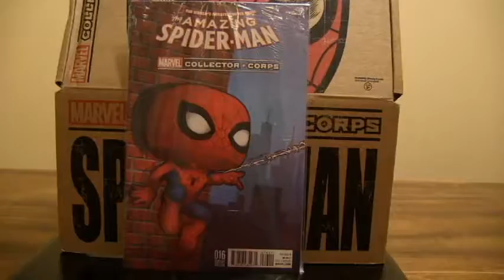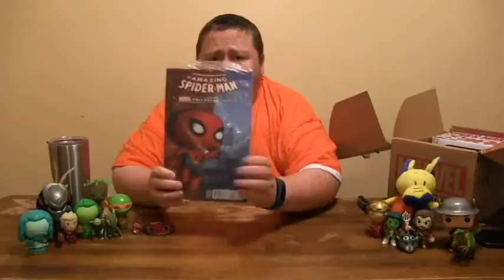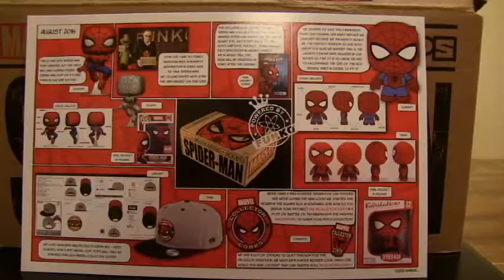The Dip w/ TV Chips - Marvel Collector Corps - August 2016 Spiderman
A fun and exciting Vlogcast from the mind of TVChips

TV Show Reviews, Movie Reviews, Pop Culture Topics, Unboxings, Dinosaurs, New Product Testing, Product Reviews, Sandwiches, Recipes, Propane & Propane Accessories, Sports, Epic Battles Breakdowns, More Sandwiches, Top 5 Lists...basically the nonsensical ramblings of a crazy person with a crazy person brain...